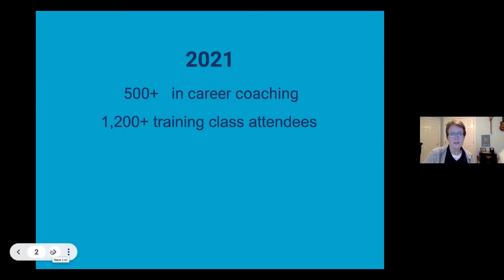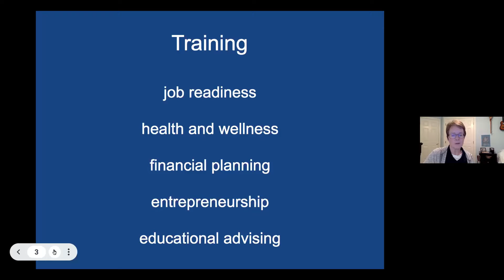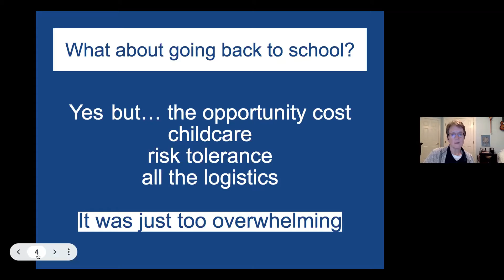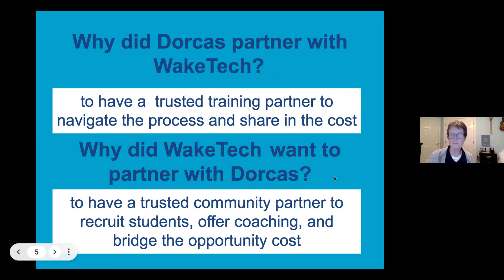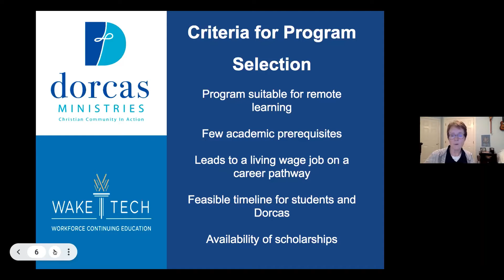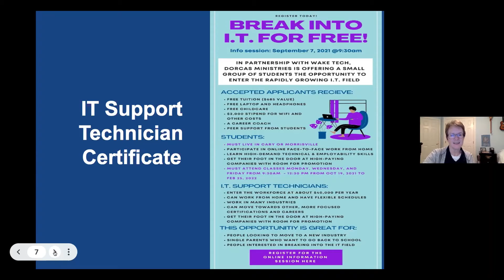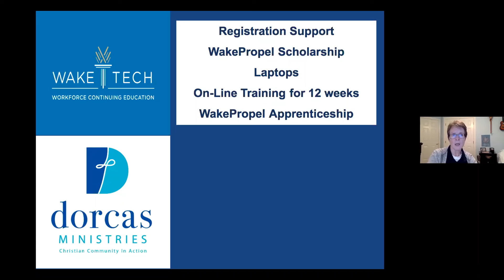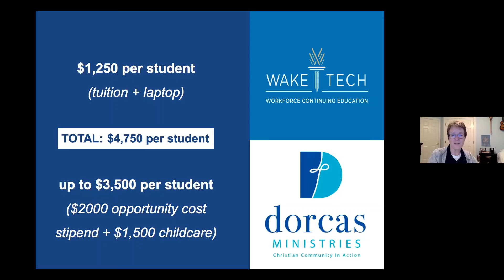Jobs Team 12 13 21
Jill Straight's (Dorcas Ministries) presentation to the ONE Wake Jobs Team. Rough edit, cuts off at end.